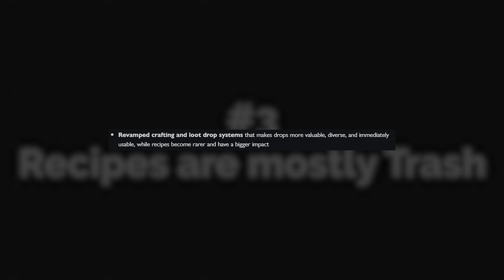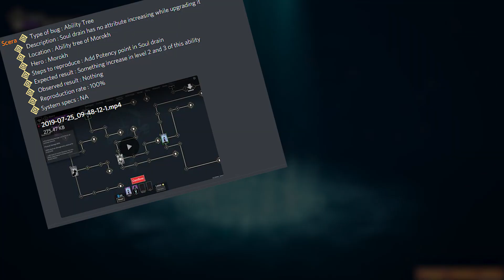Is Pagan Online ready for release?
Pagan Online goes live in 1 month!!! Super excited. But the question is, is it ready for release?

Hey everyone this is Thyworm and today, I want to talk about the Release Date of Pagan Online. That’s right, it’s leaving Early Access, it’s going to be a full release and I’m very excited. Let’s dive into the article and I’ll give you my thoughts along the way.

These guys don’t shy away from bold claims, or bold naming conventions. They do, however, deliver on these promises so far. I’ve been a bit sceptical in the past. I might be later on in the video a little sceptical still, but Mad Head is not messing around.